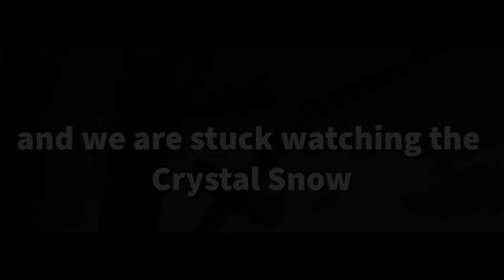[Quarantine Files] [Winter] BTS (방탄소년단) x WANNA ONE (워너원)- Crystal Snow x Spring Day x Spring Breeze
Hello!
Here's another mashup to add to the Quarantine Files and the start of another playlist called WINTER. Obviously, this means all winter themed mashup will go in there. I couldn't find an MV to go with Crystal Snow, so you'll see bits that don't match up with what they are singing. The unofficial title of the mashup is Crystal Spring Breeze. I hope you enjoy!

-Kate

Spring Breeze Acapella: Me